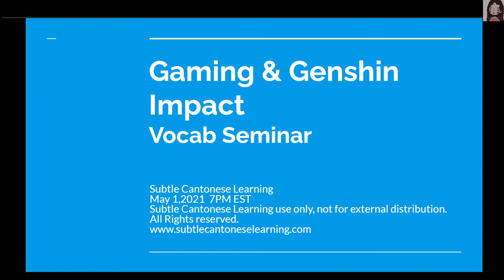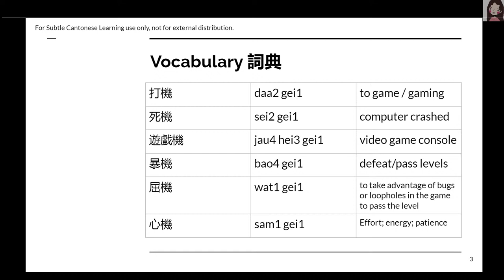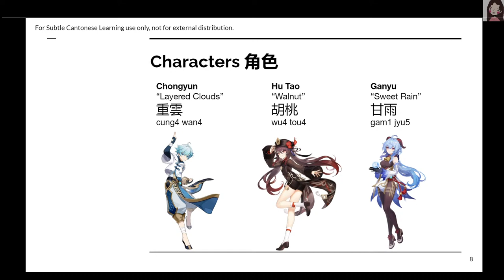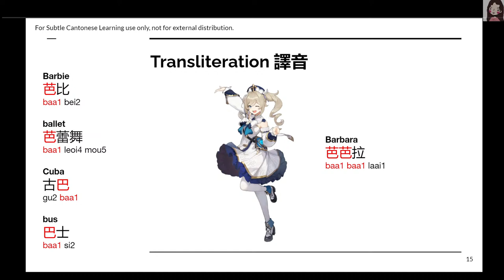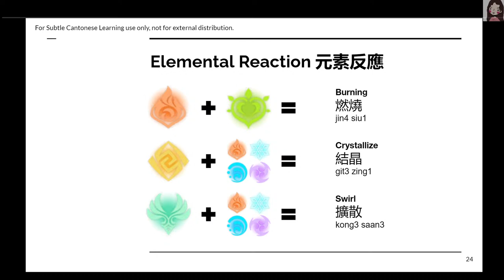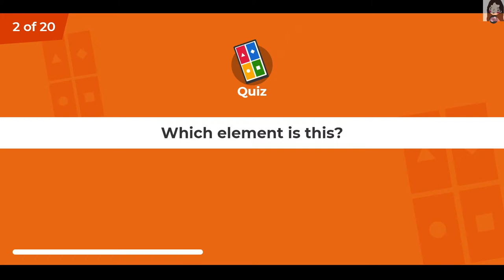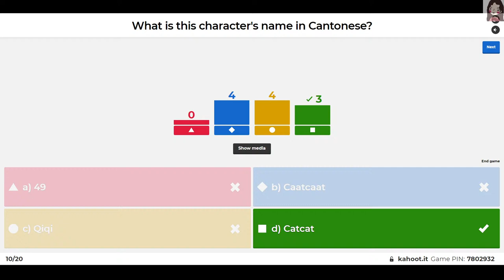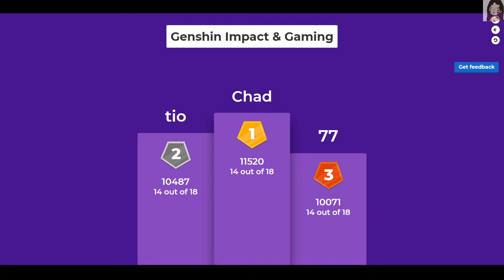SCL Vocab Seminar: Genshin Impact & Gaming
Join us on May 1 at 7 PM EDT for a session of Cantonese vocabulary related to Genshin Impact and Gaming. (Optional) Join Subtle Cantonese Traits Discord channel during the event, please use this

Help us help YOU learn Cantonese! Fill out our survey to provide more information so we can bring more Cantonese content to you!

Timestamps (by topics):

0:00 Intro
0:31 Announcements
4:44 Vocabulary
8:35 Poem
9:59 Vocabulary - Continue
14:58 Characters
23:15 Transliteration
26:31 Interesting Facts
30:28 Enemy Groups
31:40 Elements
32:58 Elemental Reaction
35:13 Weapons
37:21 Currency
38:38 Questions
40:17 Kahoot!
1:00:28 Outro